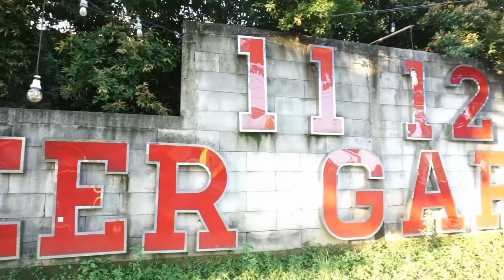DailyGigs X60 JARAN Rock & Road - 11 12 Beer Garden Solo